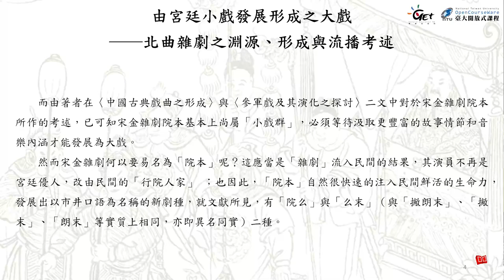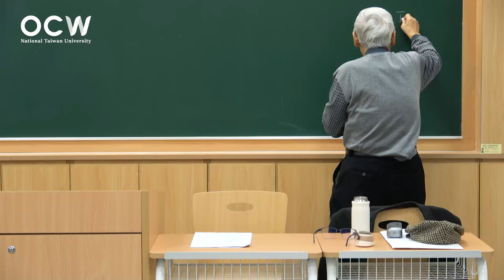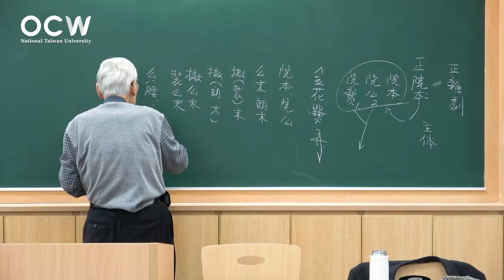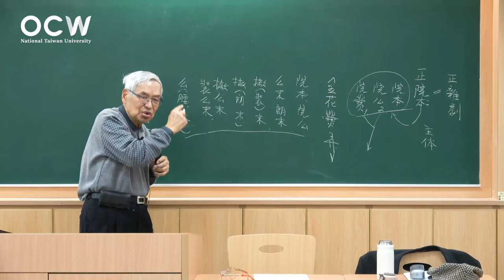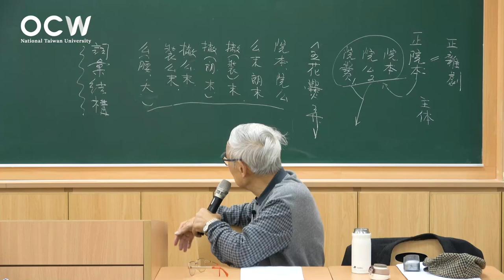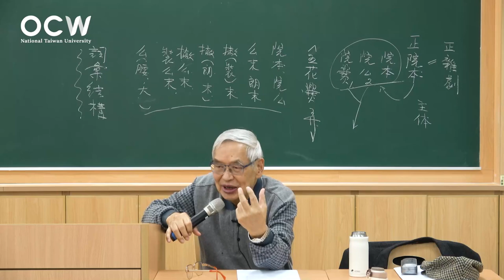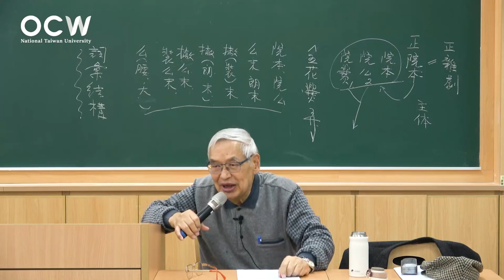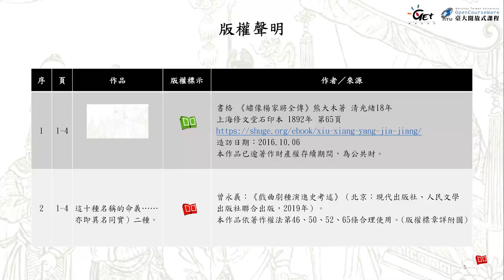戲曲史專題 13. 北曲雜劇之淵源、形成與流播考述